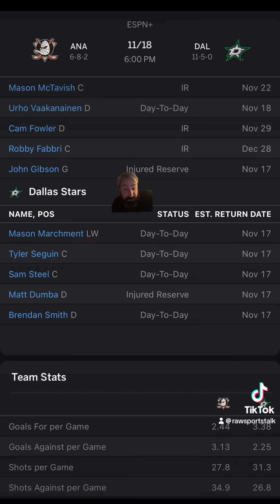Dallas Stars VS Anaheim Ducks : Free NHL Betting Info For 11/18/24